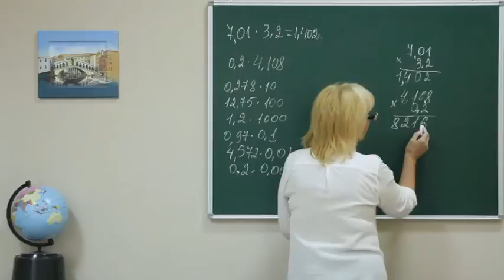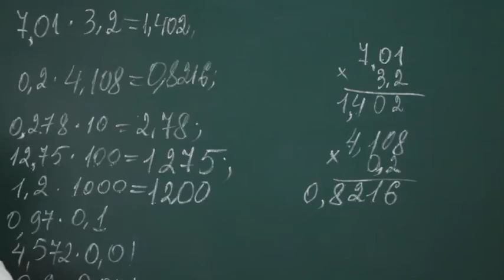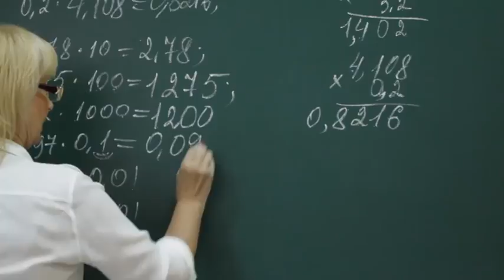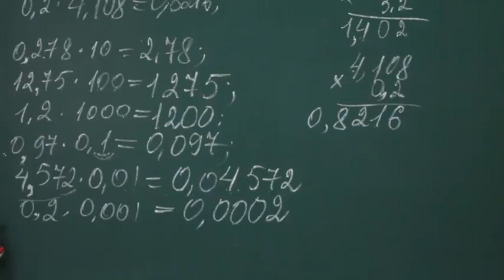Alg ukr 0076